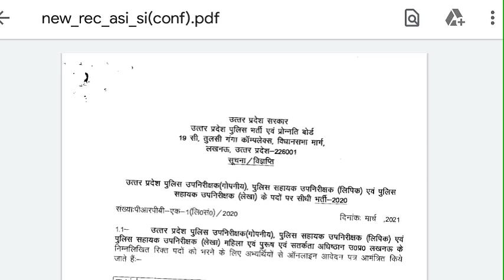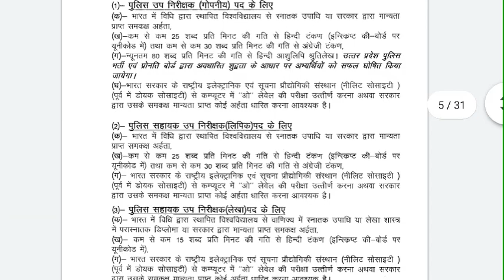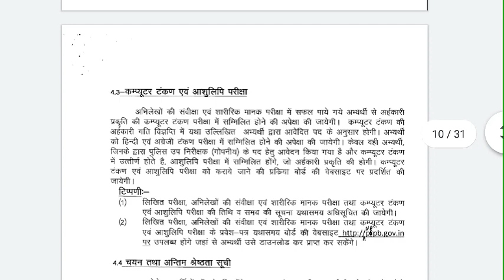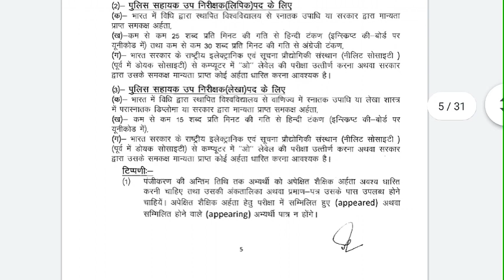पुलिस विभाग में लेखापाल एवं क्लर्क के 1329 पदों पर भर्ती | स्नातक पास करें आवेदन